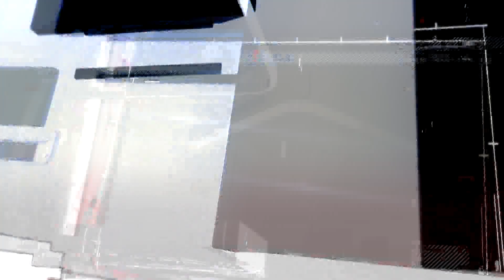TV REPLIKA 14.10.2020. - 14.10.2019. PREDSJEDNIČKI IZBORI, 14.10.2020. JESMO LI DOBRO IZABRALI?